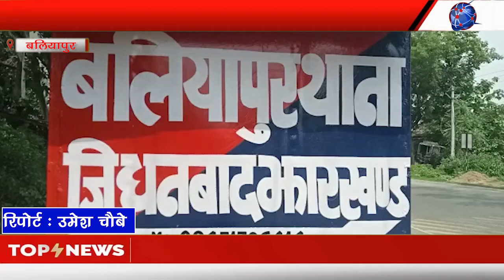तेज रफ्तार कार हुई अनियंत्रित, बीबीएम कॉलेज के समीप पलटी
कार में सवार तीनों लोग हैं सुरक्षित, घटना में कोई हताहत नहीं